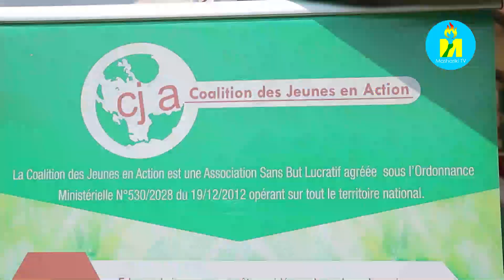Urunani rw'urwaruka CJA rwatanguje mu ntara ya Mwaro inyigisho z'ukwitunganiriza imigambi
Urunani CJA rw'urwaruka ruri ku kivi rwatanguje kuri uwu wa mbere mu ntara ya Mwaro inyigisho z'ukwitunganiriza imigambi hamwe n'ugukunda igihugu. Kuri uwu munsi wa mbere w'izo nyigisho zizomara iminsi itanu ziriko zibera muri komine Ndava, Ambassadeur Albert NASASAGARE aserukira imbere y'amategeko ishirahamwe CJA yatanze ibirato ku bana bagera ku 500, kuri uwu wa kabiri naho akazoja mu yandi ma commune y'iyo ntara.